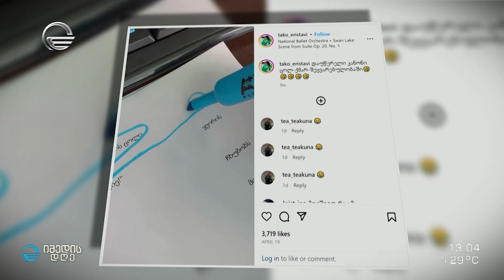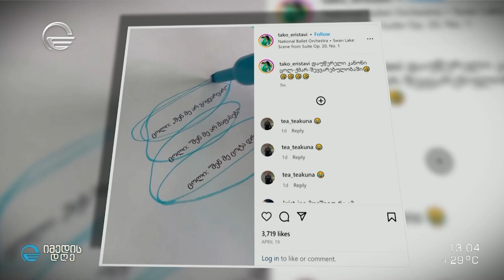სალომე ბაკურაძე და ლაშა ბასლანძე ნანა ლორთქიფანიძის რუბრიკაში „რა სურთ ქალებს"